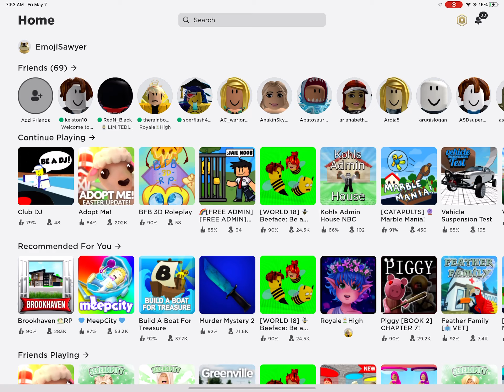This is what happens when you make a show (BFB 3D Roleplay)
What I mean is if someone tries to make a show and someone joins and they are the only one left the show, it basically gets distracted and complete randomness goes on and then you’ll lose the show. I have no idea why this always happens but it does. I gotta mention something though, this is the first video that has minutes at single digits. Enjoy the video!